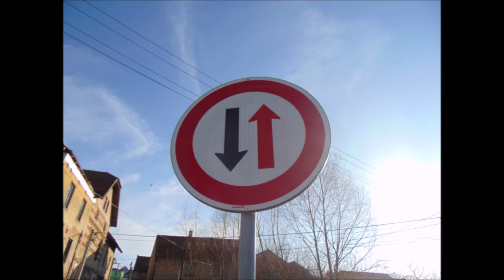5.4.2020 Mělník Okružní ulice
5.4.2020 Mělník Okružní ulice